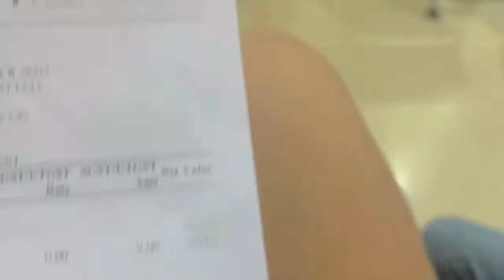SECOND DOSE OF VACCINE || Vlogger rai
Hey!

Pls keep it a secret 🤐 (this channel is my secret channel )

Everyone has a story to tell, will reveal mine when we hit - 💯 k

( I reply to Instagram DMs)

-Blogs: BloggerRai -👇🏻

-Amazon:Oshareeya.Rai -👇🏻

-Moj:OshRai -👇🏻

-Trell : Oshareeya_rai- 👇🏻

Be‌ ‌Bold‌ ‌ ‌
Be‌ ‌Strong‌ ‌ ‌
Be‌ ‌You‌ ‌ ‌
Keep‌ ‌slayin‌ ‌🤙🏻‌